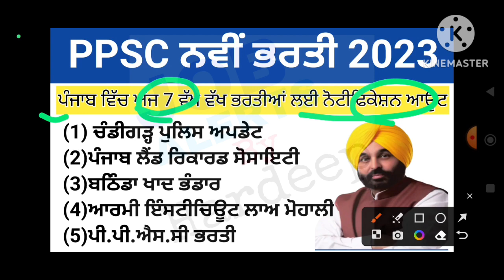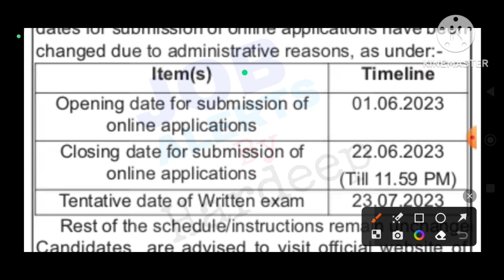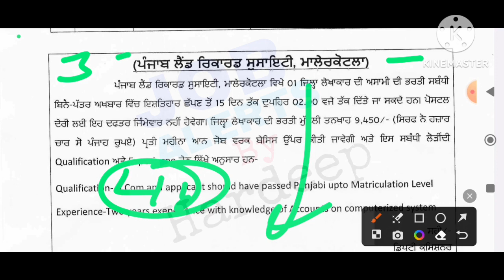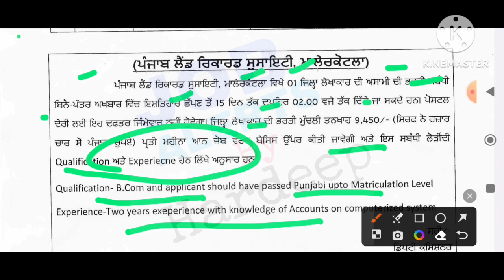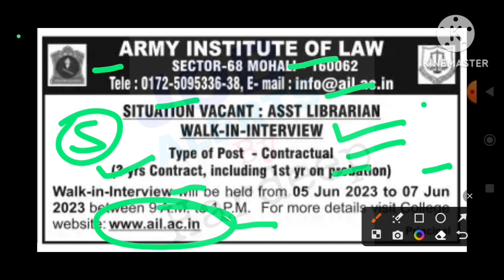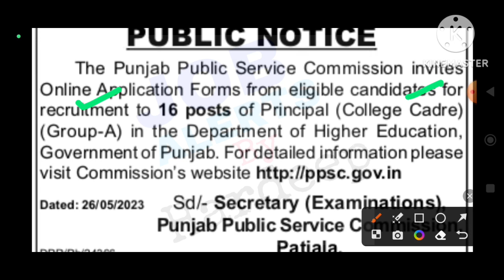PPSC Latest Recruitment 2023!Punjab Govt Jobs 2023!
PPSC Latest Recruitment 2023,